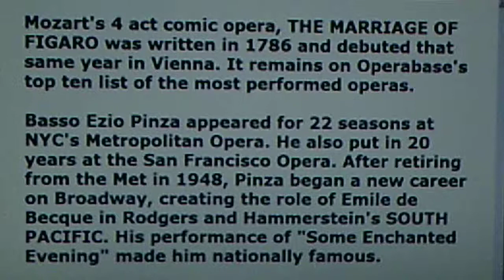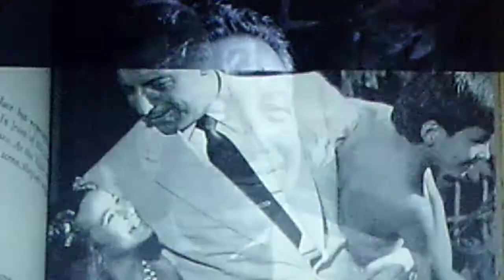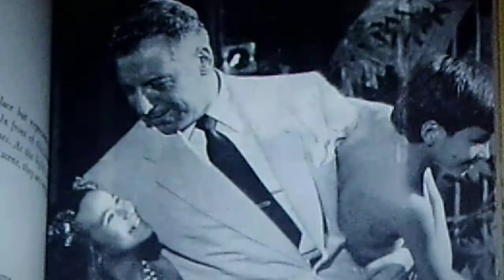Ezio Pinza, bass; w./Bruno Walter cond.: (MOZART) "Aprite un po' quegl' occhi" (1946)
From THE MARRIAGE OF FIGARO

Reissued in 1964 on the COLUMBIA RECORD CLUB LP, "The Sound of Genius, Legendary Recordings 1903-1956", GR 14